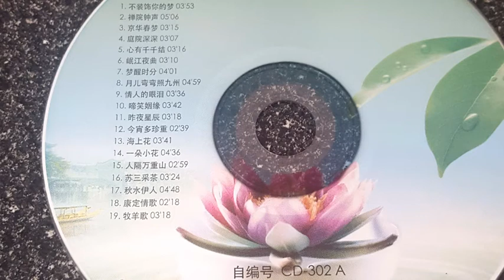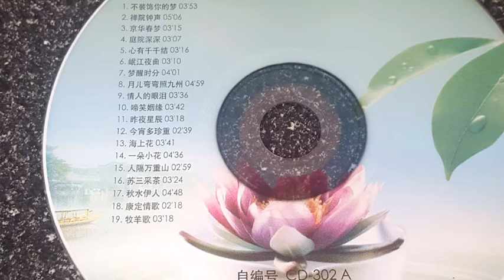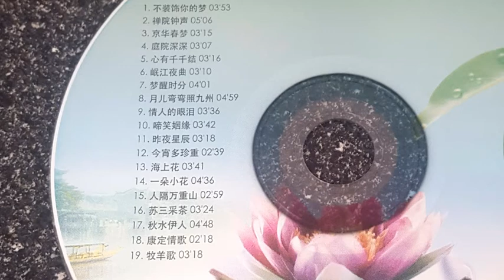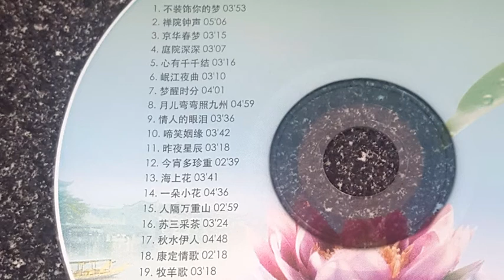中国莲花音乐(中国最美的音乐)